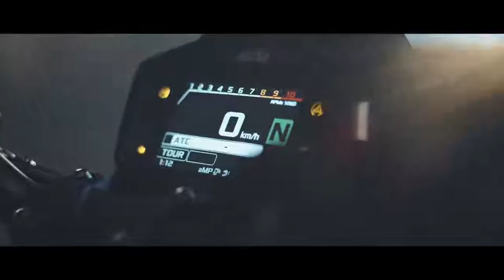Aprilia Shiver si Dorsoduro 900 video oficial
Videoclip oficial de prezentare a motocicletelor Aprilia Shiver 900 si Aprilia Dorsoduro 900